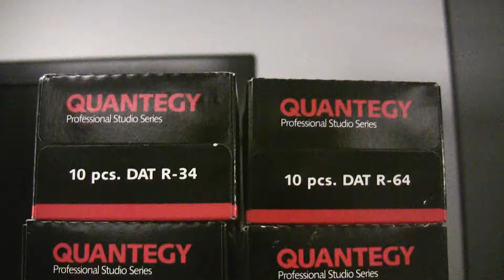asd new new 2065 25 45 45 85 85